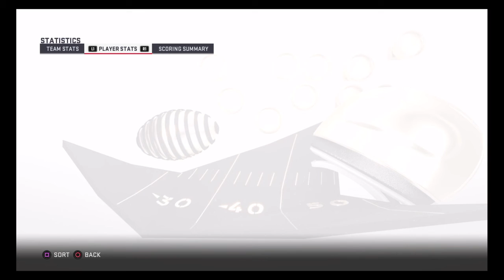Another MVP Season For Kareem Hunt?! Madden 19 Kansas City Chiefs Ep. 68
Our defense was WAAYYY too dominate lol I might change sliders.. again